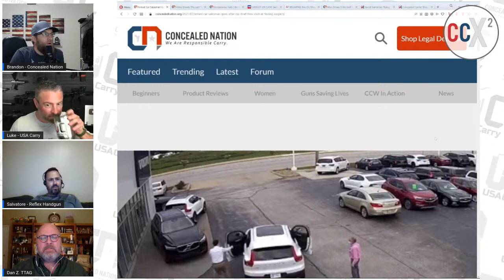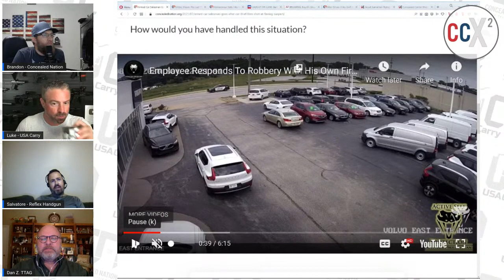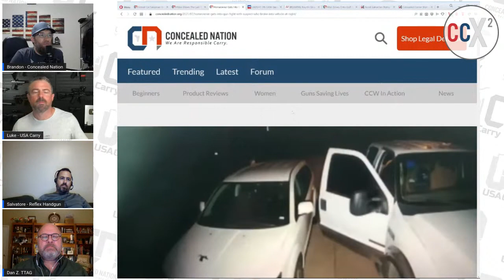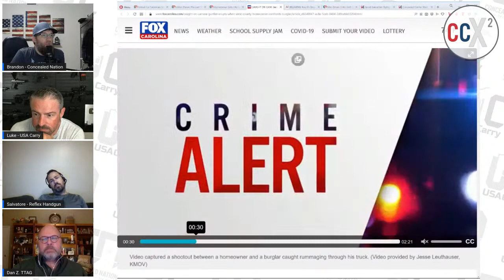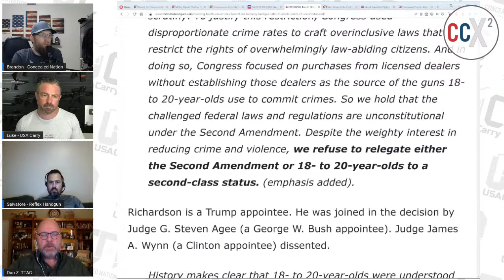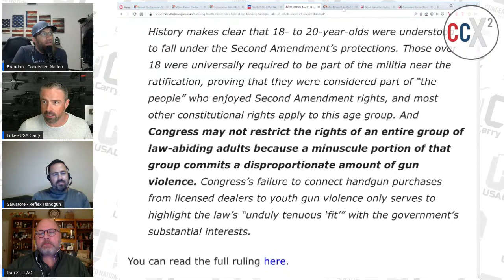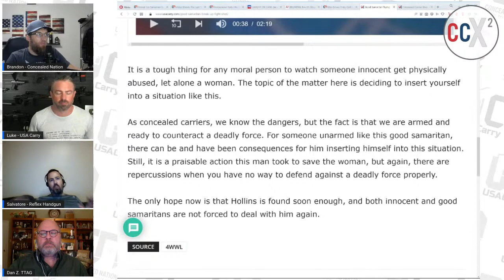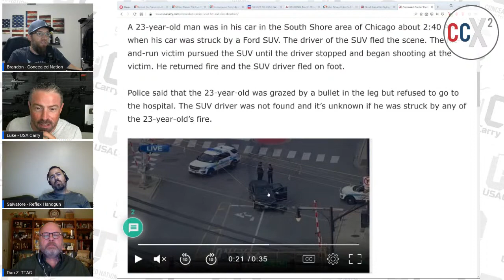CCX2 S02E09: Armed Encounters, What Are The Real Risks?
TOPICS:
*ARMED CITIZEN TRIES TO STOP CAR THIEF*
*ARMED THUG RUNS FOR THE LAST TIME*
*IS DEFENDING PROPERTY WORTH LOSING YOUR LIFE*
+ MORE

The opinions on the YouTube Channel are solely those of the author, guest, or host. They do not necessarily represent the opinion or mission of the respective manufacturers.

Important Notes on Use Of Firearms
We conduct all use of firearms and other weaponry on state-approved firing ranges and other approved property, either by or under the direct instruction of trained professionals.

Our videos and other posts are produced in a safe environment by highly trained professionals with decades of experience. The videos and commentary on USA Carry's channel are strictly for educational and entertainment purposes.

As with any dangerous activity, imitation, or using anything demonstrated in the videos, at your own risk. While I highly discourage imitation or unsupervised conduct, the producers of this content are not liable for mistakes, injuries, or deaths incurred by improper use or imitation.

Do not attempt to replicate the actions featured in our videos without the proper training, licensing, and medical professionals present. The results could cause serious injury to the shooter, spectators, and anyone else in the immediate area.

I Am Not an Online Firearms Dealer
I am not attempting to sell you the items featured in any videos or posts you will see on this YouTube Channel. We are not a gun shop and do not sell or deal in firearms. Doing so is under heavy regulation and subject to applicable state and federal laws.

I am not instructing our viewers on how to modify firearms or change their basic legal function, nor am I suggesting they should do so. All firearms and accessories used on this YouTube Channel are legal.